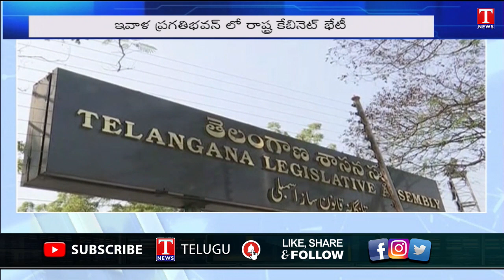CM KCR To Hold Cabinet Meeting Today | Telangana Assembly Session Begins From September 6 | T News